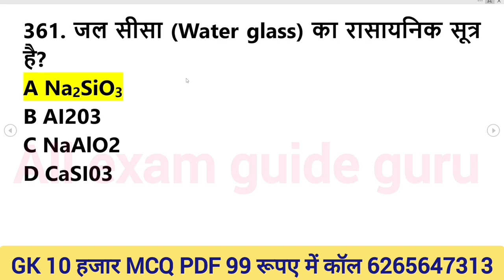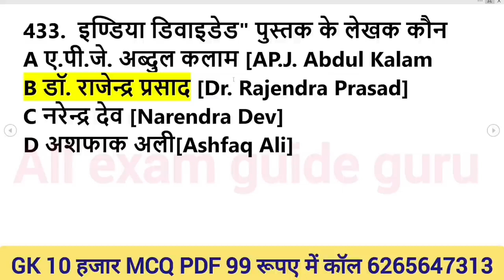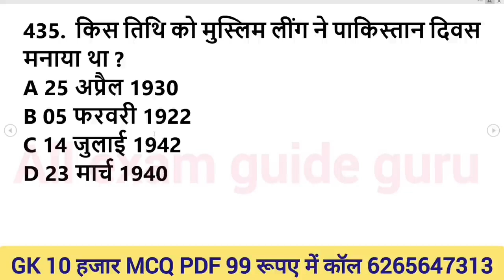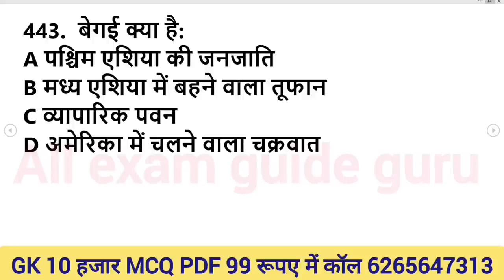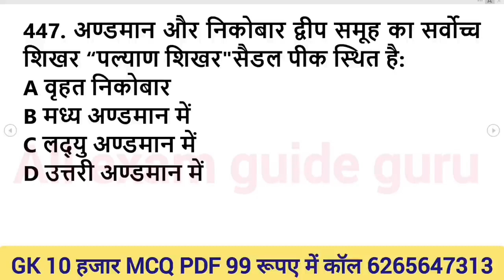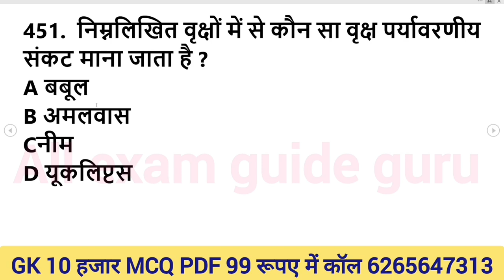1000 लुसेंट gk का सार पार्ट-1, बार बार एग्जाम में आये प्रश्न, 1000 lucent gk question answer mcq